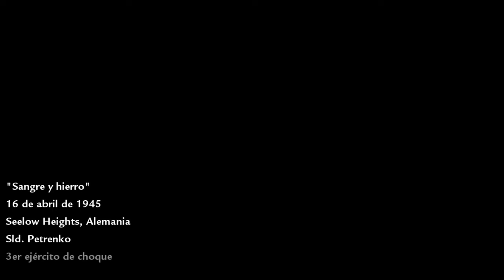Call of Duty: World at War / SANGRE Y HIERRO CAP 8